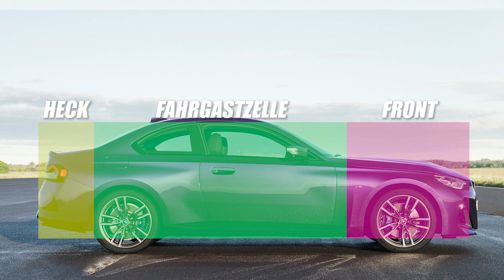12 FAKTEN zum NEUEN BMW 2er G42 | BAVMO Car Facts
Da ist er endlich! Der neue BMW 2er G42. Wir haben die 12 interessantesten Fakten zum neuen 2er für euch zusammengetragen. Welche Besonderheiten der G42 so mit sich bringt, erfahrt ihr in diesem Video. Wir wünschen euch viel Spaß :)

Supportet auch unsere Kollegen vom CARTELL